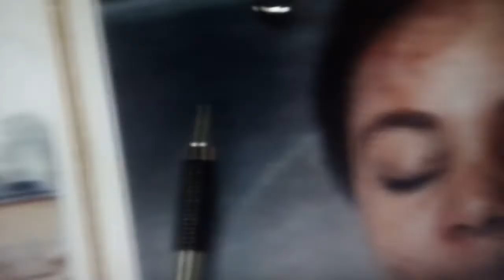Que raro y bonito al vez.